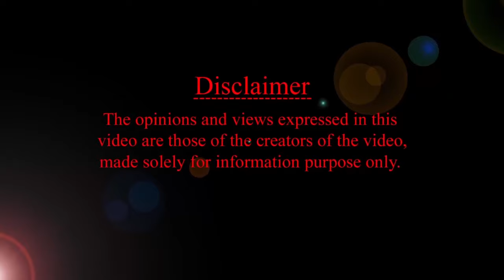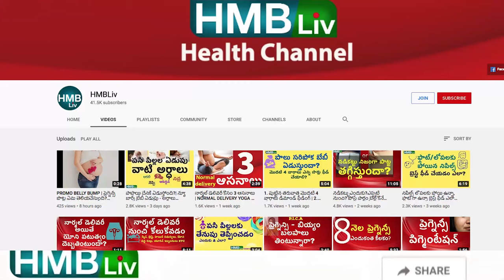బేబీ గ్యాస్ ఎక్కువగా పాస్ చేస్తుందా? ఎలా తగ్గించాలి? | NEWBORN GAS PROBLEMS HOW TO REDUCE | HMBliv .